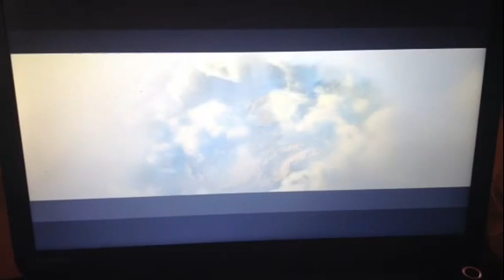Stepping on the Clouds/Arriving the Giant's Castle (real voices)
here's another one from my laptop

from the movie "Puss in Boots"